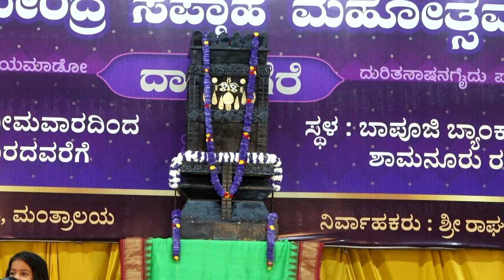Sri Raghavendra Saptaaha Mahotsava Day 06 Kids Program by Mantralaya Kids